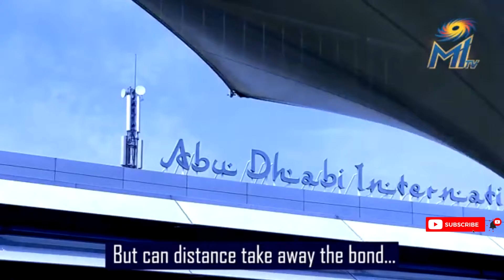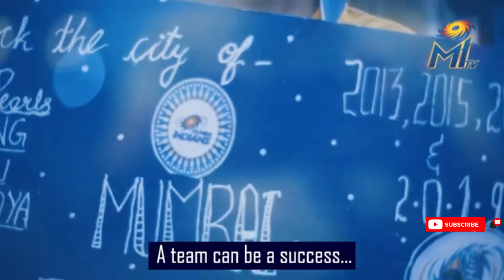Masters of Indian Premier League (IPL)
Masters of Indian Premier League

previous video.